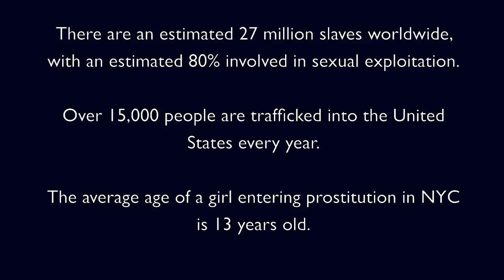A VERY YOUNG GIRL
A VERY YOUNG GIRL. A documentary about sex trafficking by Tuan Sian Sang and Andrew Bertodatti.